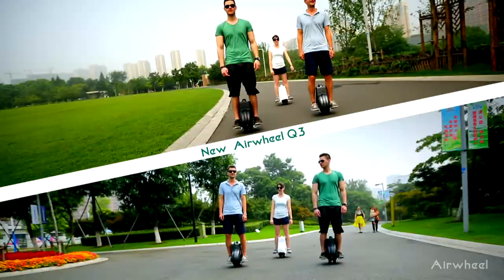Airwheel Q3 Self-Balancing Electric Unicycle, Cheap Airwheel Electric Scooter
View Top Airwheel Q3 Electric Unicycle Video, Learn More Our Products Online.